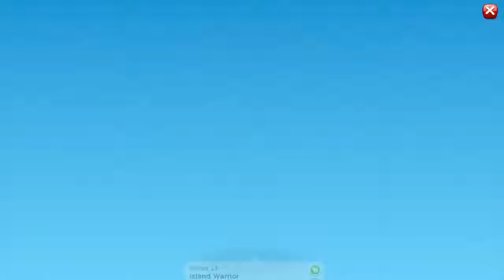Lego City Police Lego Fireman Episodes Lego city for kids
Videos to Teach Basic English Vocabulary and Concepts.
such as Delayed Speech have all found Videos a Great Teaching Resource to Improve Young Learners' Development.

LEGO Minifigures has all the figures all together to make the kids enjoy. Игрушки для детей машинки Мультик про Машинки - Лего Сити, Развивающий мультфильм

Лего Сити (Lego City) это ожившая мечта любого ребенка. Благодаря конструкторам Лего Город дети и взрослые могут воссоздать в миниатюре кипучую атмосферу оживленного города, здесь есть полицейские участки, пожарные станции, леса и парки, золотодобывающие шахты